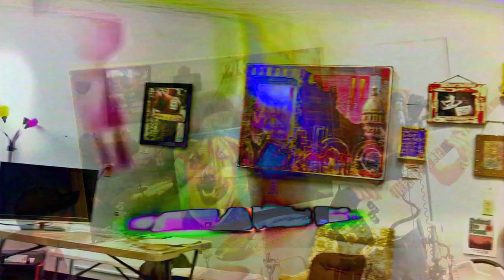Sweet Bippy - “Black Rabbit” - Haymarketfest @ Dim Art House 4/30/23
File name: 4 30 23 dim bip haymarket blackrabbit